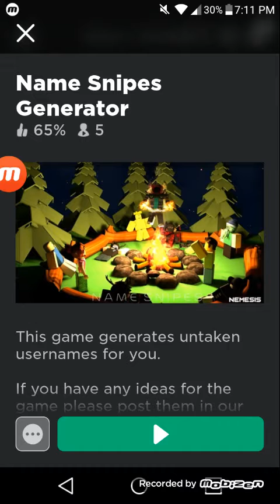Roblox Name snipe generator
snipe